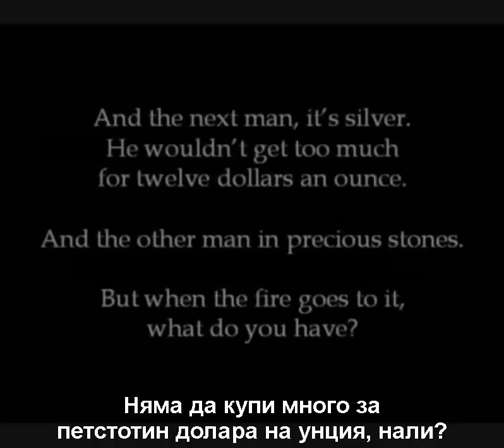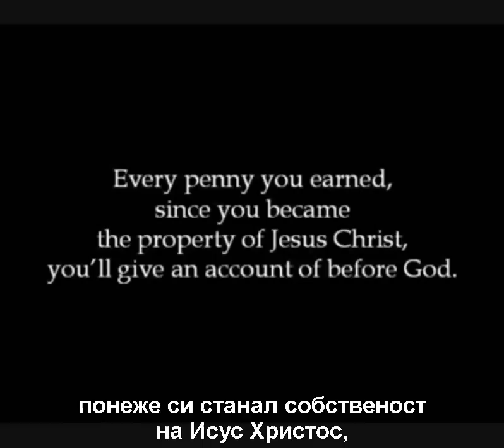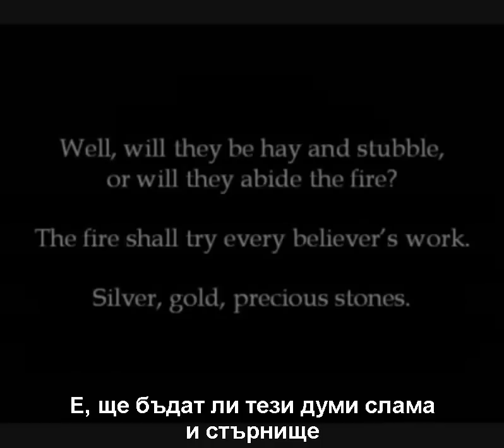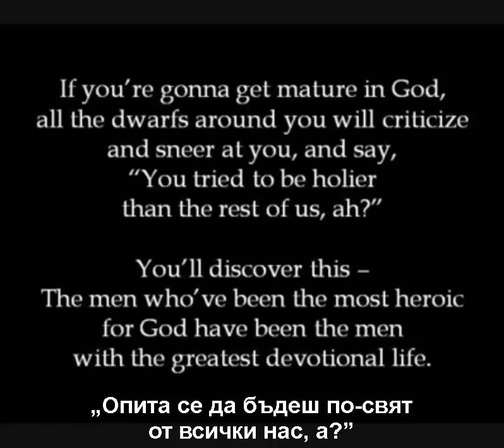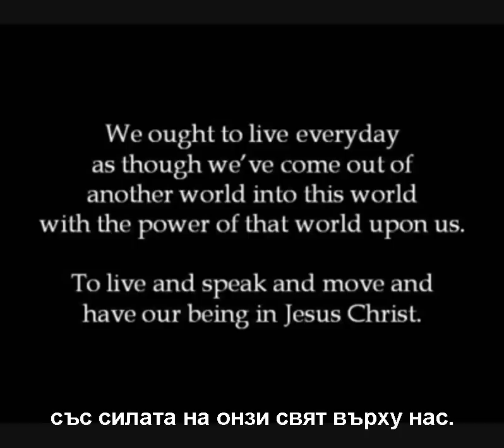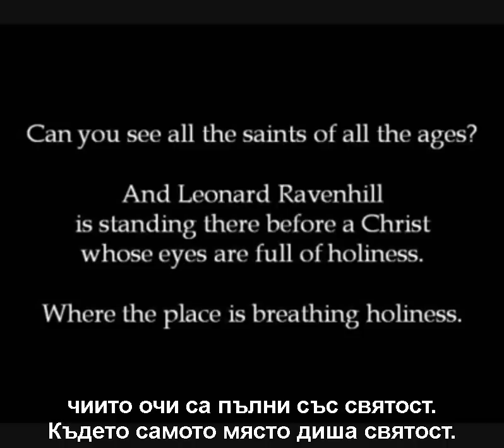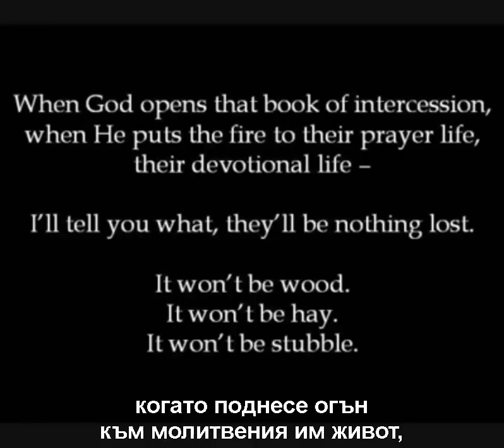Precious Stones (BG) / Скъпоценни камъни